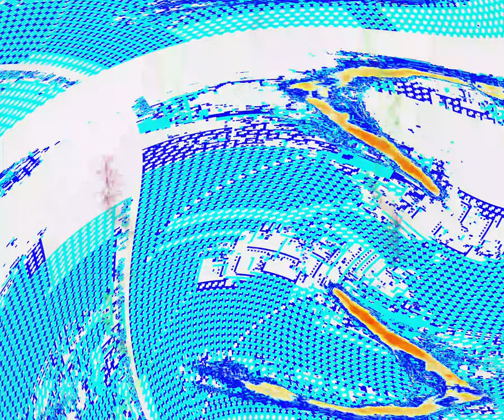[EPILEPSY WARNING] Movie 24 03 23 04h00m25s